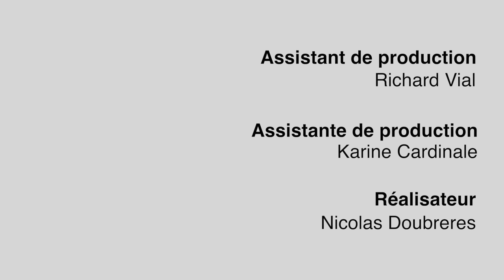Une BD sur Marine Le Pen au pouvoir - 10 minutes pour comprendre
François Durpaire l'historien, l'universitaire, avait habitué ses lecteurs aux essais politiques et aux romans. Cette fois ci, c'est en image qu'il partage sa vision de la politique. Ainsi, il sort en 2015 "La Présidente", un roman graphique d’anticipation politique, où Marine Le Pen a gagné l'élection présidentielle française de 2017.

Le premier tome, conte les 100 premiers jours de Marine Le Pen à l'Élysée, et s'appuie sur des mécanismes économiques, médiatiques et institutionnels pour décrire un avenir incertain.

Pourquoi cet ouvrage? Comment François Durpaire s'y est t'il prit ? Que va t'on y découvrir dans cette bande-dessinée ? Réponses en images.

"La Présidente" Edition : Les Arenes BD Demopolis / Illustration: Farid Boudjelal / Textes: Francois Durpaire